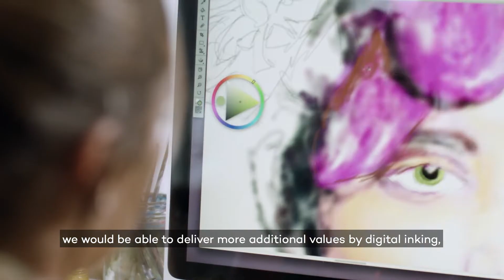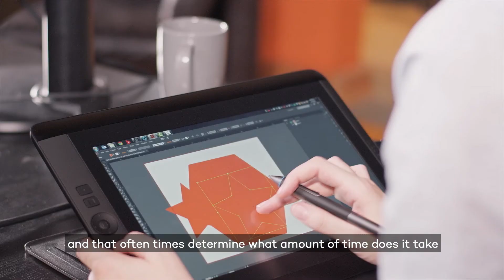05 WACOM DESIGN PHILOSOPHY MASTER SUBS